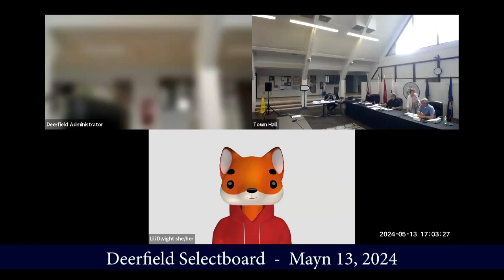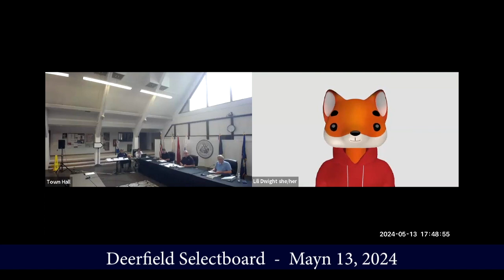Deerfield Selectboard - May 13, 2024